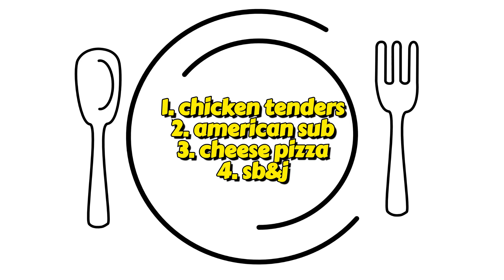Tuesday 9 24 24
Chalk art rules, Fun Run Registration, Party at the Playground, Mrs. Evans math game, Lujain joke